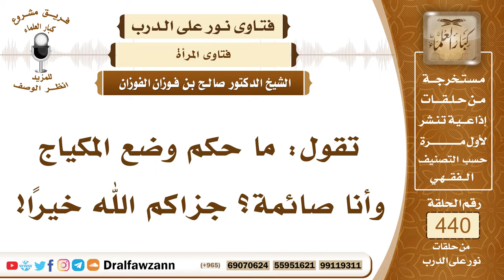6083- حكم وضع المكياج حال الصيام - الشيخ صالح الفوزان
"6083- تقول: ما حكم وضع المكياج وأنا صائمة؟ جزاكم الله خيرًا!
الجواب: إذا كان لا يتسرب إلى الحلق منه شيء فلا بأس؛ لأن الشفتين ظاهرتان.
السيرة الذاتية:
للاشتراك في قناة الشيخ صالح الفوزان

14_ الشيخ محمد أمين الشنقيطي
يتيوب

15_سماحة المفتي عبد العزيز آل الشيخ
 يوتيوب

رئيس الفريق
لمشروع كبار العلماء